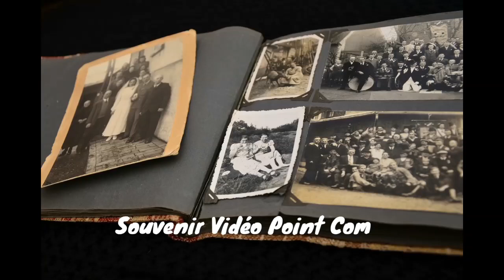Fête des pères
Un souhait pour tout les pères de ce monde.